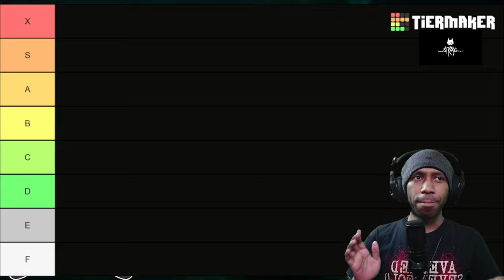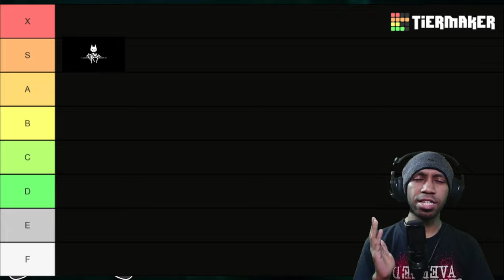CAT LOVER 😝😝 Playing STRAY | IF You Are Born As A CAT 😺😸😹 Your Life gonna be Happy FOREVER! 🤡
WHY Only Now People Make This Simply Majestic Game! I Would NEVER Forget This Game